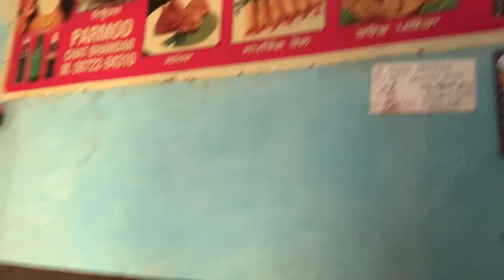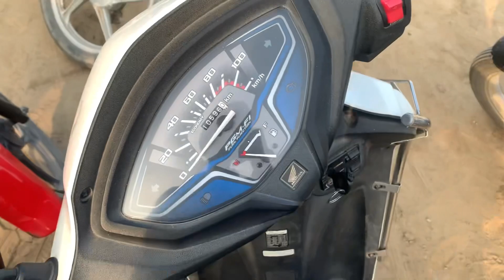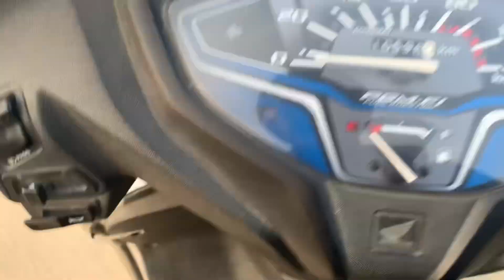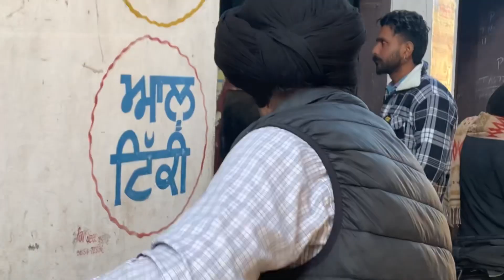Gehri on scooty 😱 Tu pagal ho gya 🥵iphone 15pro max 🫣Lost/?😰